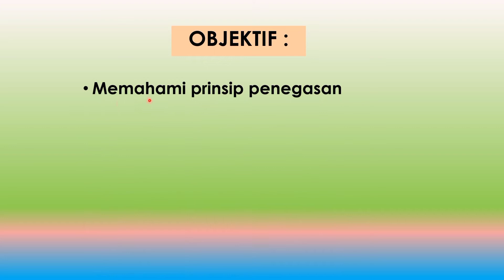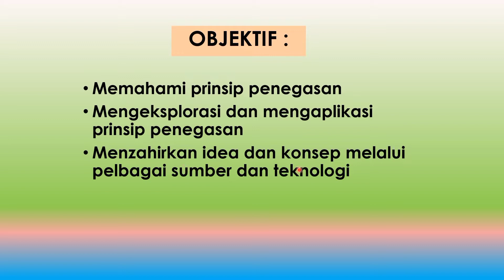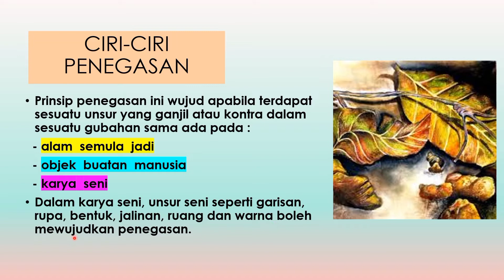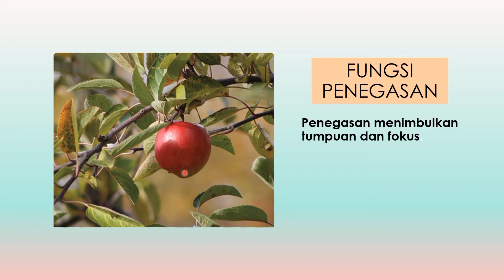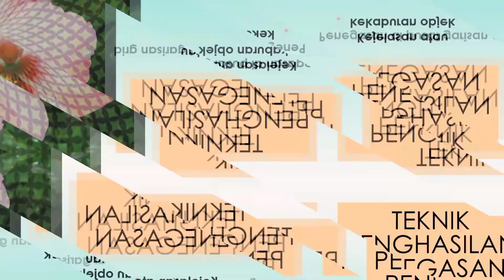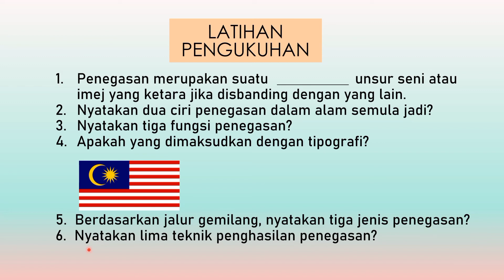PSV TING 1 KSSM. Tajuk 10 : Penegasan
Penerangan yang jelas dan mudah difahami oleh pelajar2.Sudilah tonton ye..